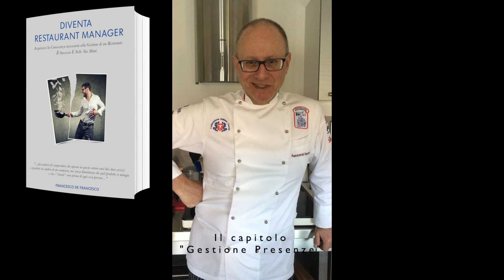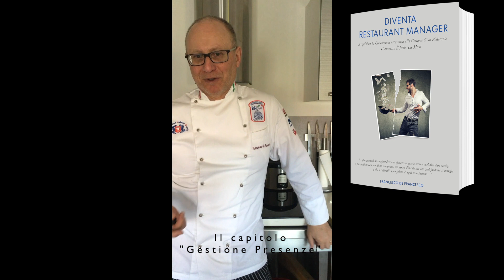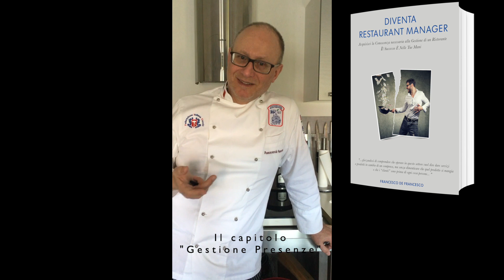Il capitolo “La gestione delle presenze” nel libro “Diventa un Restaurant Manager”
Del Restaurant Manager la gestione delle presenze è una delle principali mansioni, quindi non potevo non parlarne nel mio libro.

Buona visione e poi buona lettura a chi lo acquista.

Potete anche scrivermi su WhatsApp e Signal al 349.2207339 o su Telegram @Frachef